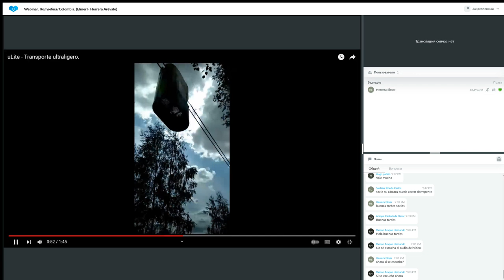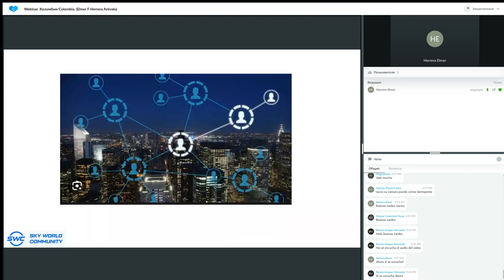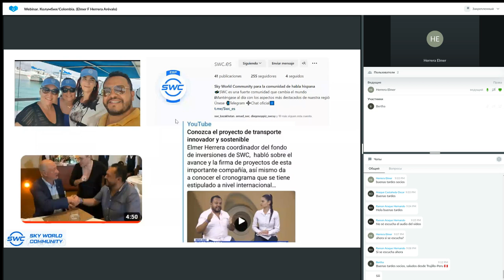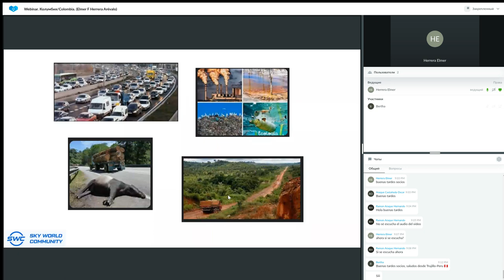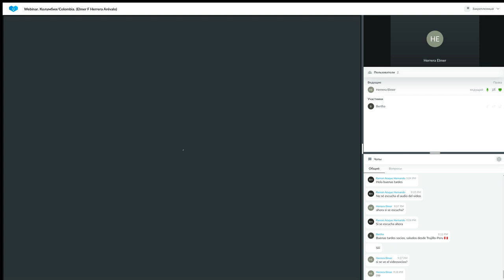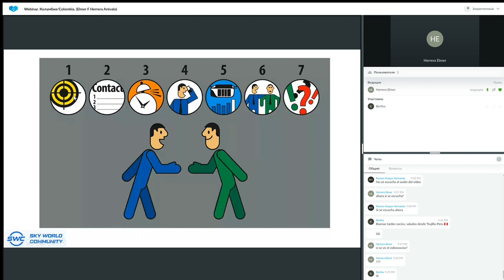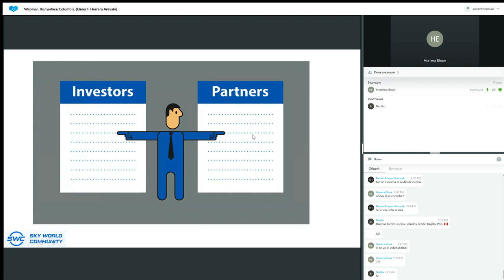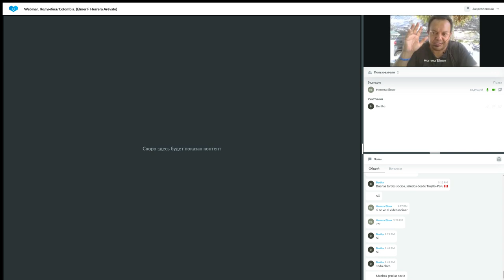Un sistema para construir un negocio exitoso del 12.07.2023. Representado por: Elmer Herrera Arévalo